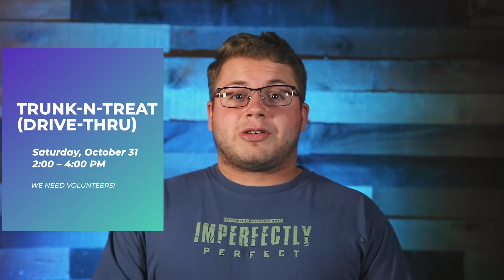Core Value: Connect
In the month of October, we will focus on the core value of connecting others with God. There are several events planned to help you serve and engage people in our community. Join us as we point others to Jesus!